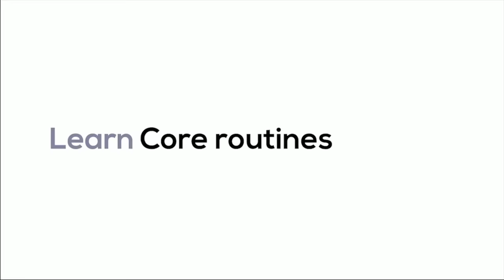Running Intervals at Race Pace | Does it help?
In todays video I'm doing some race pace intervals on the track, and I'll explain how these will develop over the next few weeks.

🔥 In "Running Intervals at Race Pace | Why is it important?" we break down the science behind incorporating race pace intervals into your training routine. Whether you're a seasoned marathoner or a beginner looking to enhance your speed and endurance, this video is packed with valuable information to help you reach your running goals.

🎯 Key Takeaways:
1️⃣ Precision Training: Discover how running intervals at your target race pace helps fine-tune your body's ability to sustain optimal speed for longer durations.
2️⃣ Improved Endurance: Uncover the secrets behind building cardiovascular strength and stamina, allowing you to conquer longer distances with greater ease.
3️⃣ Race-Day Simulation: Learn the art of mentally and physically preparing for race day by incorporating specific pace intervals into your training regimen.
4️⃣ Strategic Recovery: Understand the importance of balancing intensity with rest, ensuring your body is primed for peak performance on race day.

🚀 Whether you're aiming for a personal best or gearing up for your first race, this video is a must-watch for runners of all levels.

Share your experiences, and let's inspire each other to achieve new heights together!